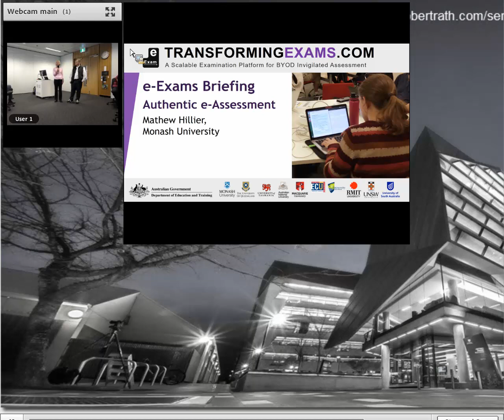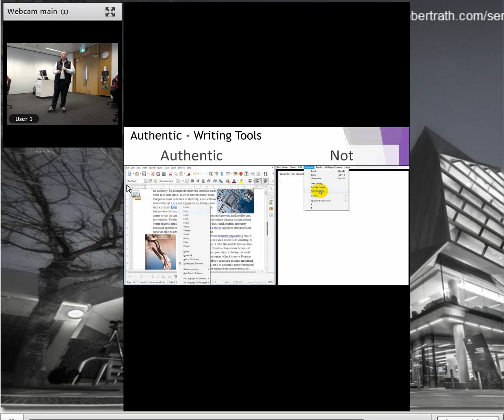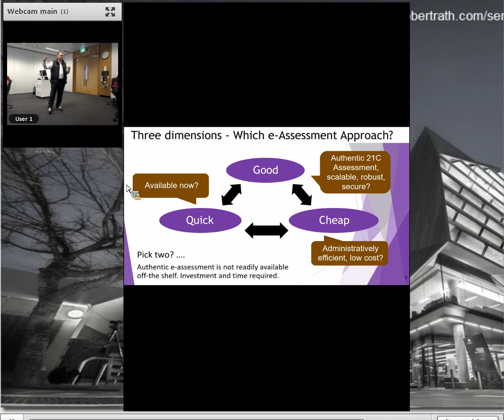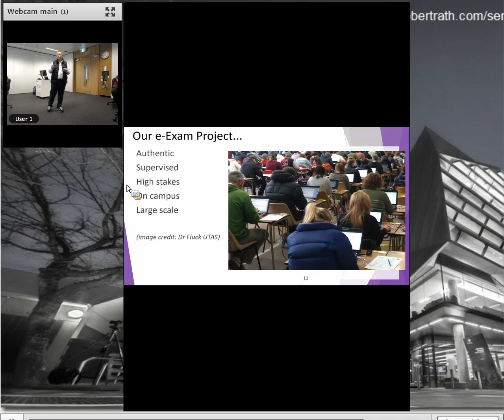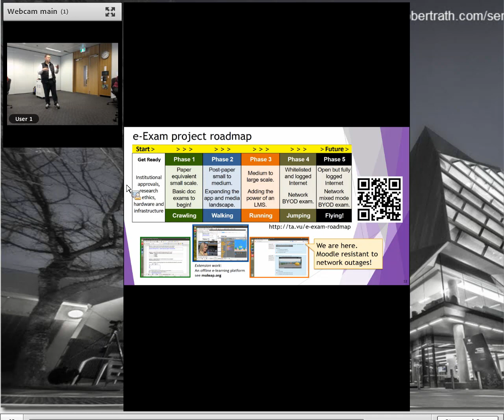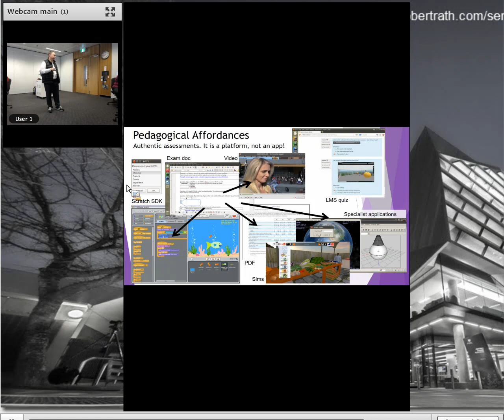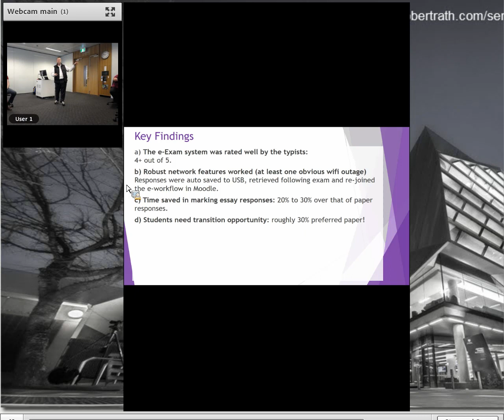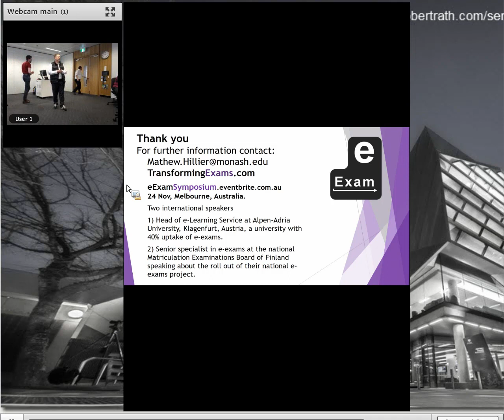eExam Roadshow - Mathew Hillier, Ruth Geer and Bruce White - TIU Breakfast Session - 2018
TIU Breakfast Session
Recorded 31st August 2018
e-Exam Roadshow
Mathew Hillier,  Ruth Geer and Bruce White